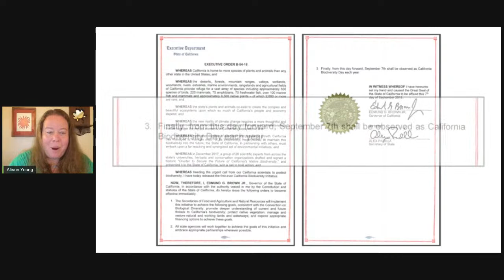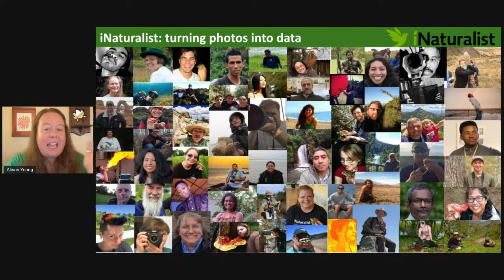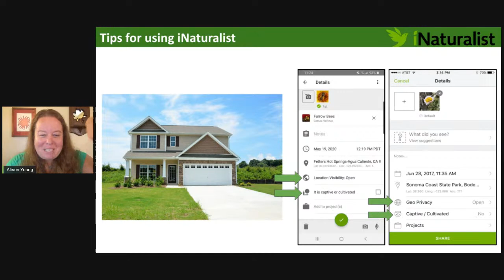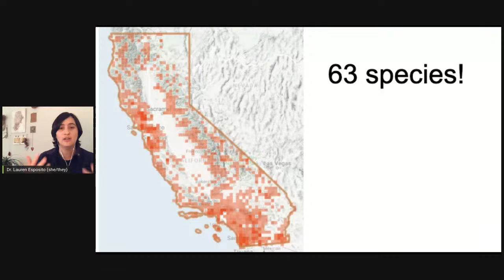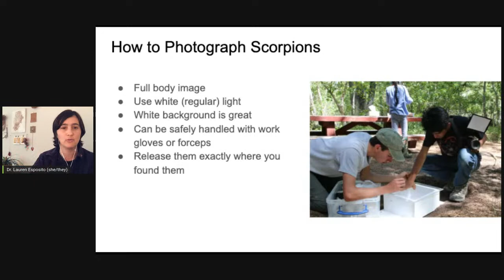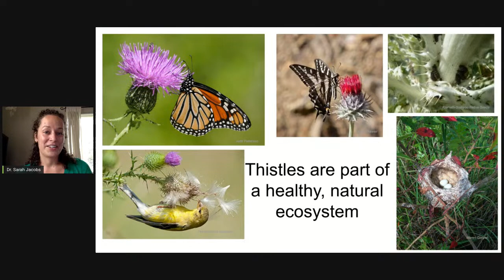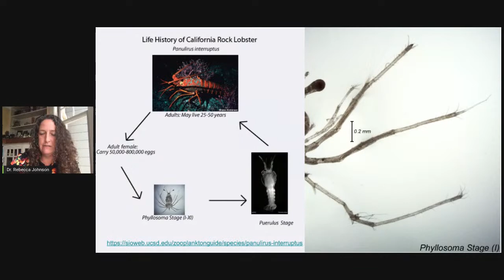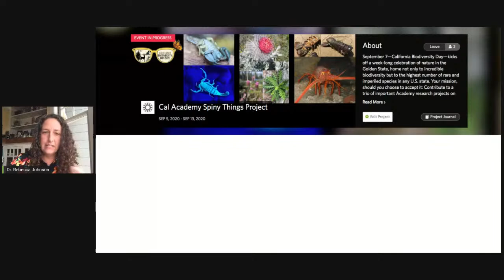Breakfast Club, Ep. 36: California Biodiversity Day 2020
Spiny Things & Where to Find Them: Celebrating California Biodiversity Day!
Citizen Science Co-Directors Dr. Rebecca Johnson & Alison Young, Botany Curator Dr. Sarah Jacobs, & Arachnology Curator Dr. Lauren Esposito

September 7—California Biodiversity Day—kicks off a week-long celebration of nature in the Golden State, home not only to incredibly biodiversity, but to the highest number of rare and imperiled species in any U.S. state. Your mission, should you choose to accept it: Contribute to a trio of important Academy research projects on local thistles, scorpions, & spiny lobsters—we'll tell you how! No special knowledge or equipment needed, and the results give scientists critical data for helping to document and protect the nature that makes CA so incredible. (PS: It's fun, too.)